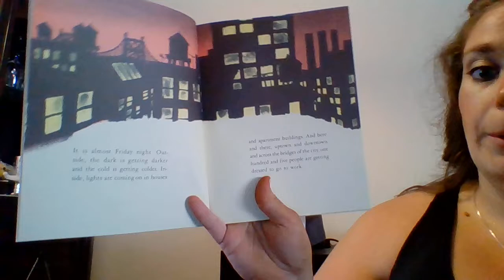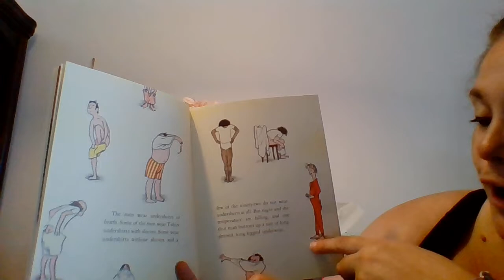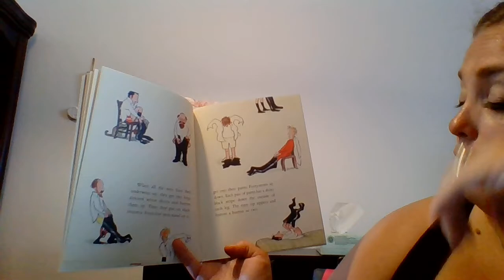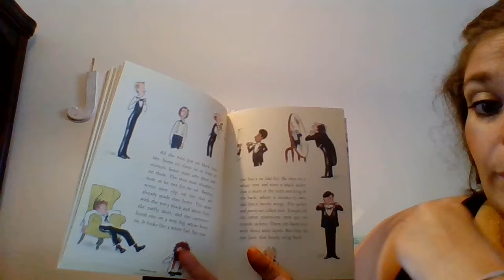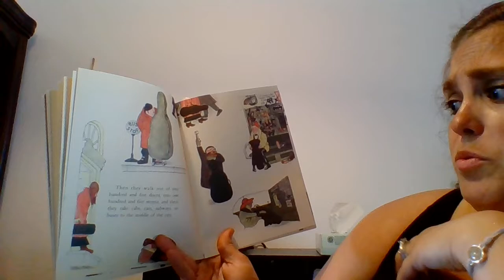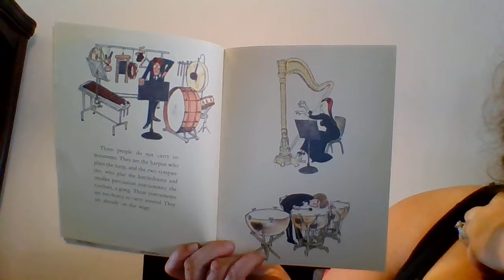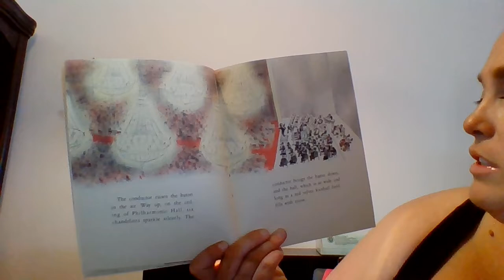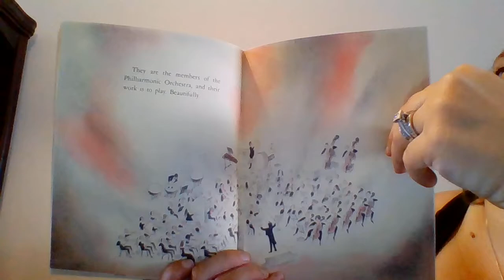what is the philharmonic?